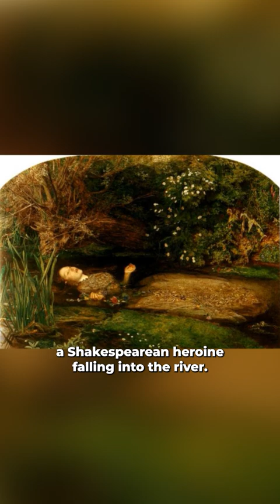The Tragedy of Elizabeth Siddal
She was a young and beautiful model, but after finishing another painting, she became sick and weak.  In 1852, the artist John Millais invited 19 year old Elizabeth Siddal to pose as Ophelia for him.  He came up with a painting showing a Shakespearean heroine falling into the river.  Detail oriented Millais even bought an old dress decorated with embroidery,  and in order for the girl to look as natural as possible, she posed for him in a filled bathtub.The  water was warm, its temperature maintained by candles under the bathtub,  but the candles burned out. Water cooled and Lizzie froze. But she did not dare to interrupt the session. Millais inspired didn’t notice anything. As a result, the girl caught a cold and got seriously ill. Lizzie’s Dad, warned the painter he’d sue if he didn’t pay for the treatment. So the artist sent an invoice for £50.  The doctors prescribe the girl and opium tincture on alcohol, which became fatal for the girl.  Elizabeth Siddal was found at home without signs of life.  An empty bottle of tincture was found nearby.